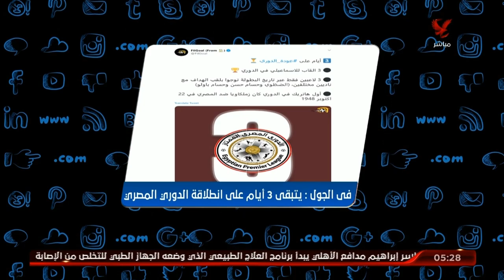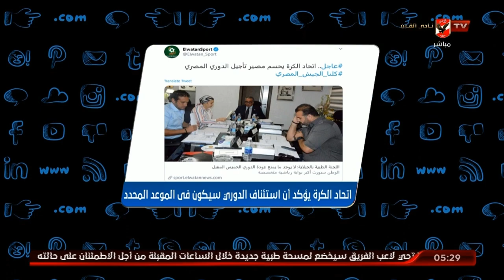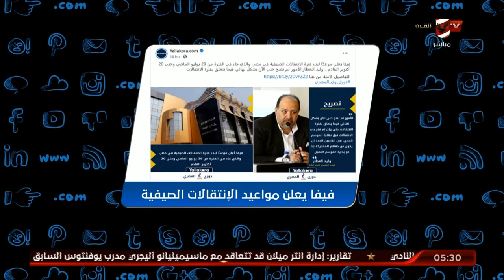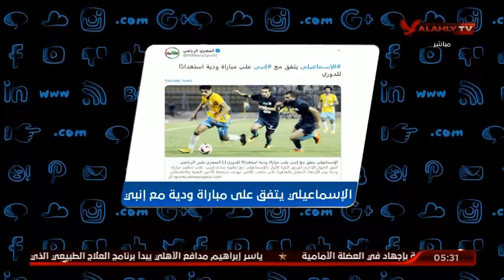امير هشام يستعرض اخر الاخبار المحلية في التريند